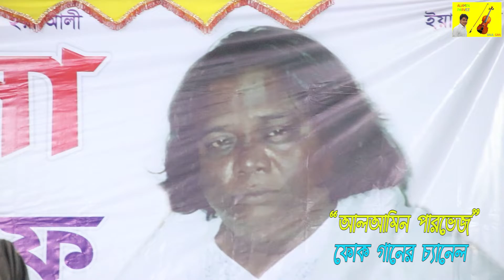সম্পূর্ন নতুন আসর গান করলেন মুক্তা সরকার | শ্রেষ্ট আসর গান । আলআমিন পারভেজ চ্যানেল । Mukta Sorkar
Welcome all !